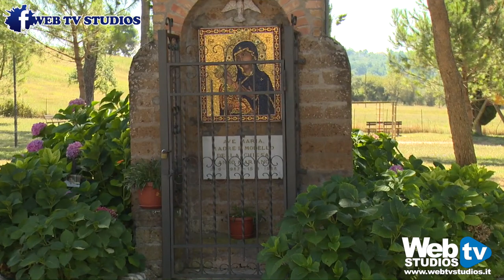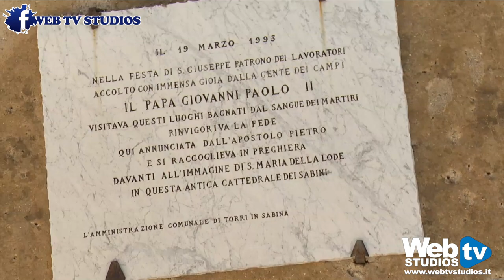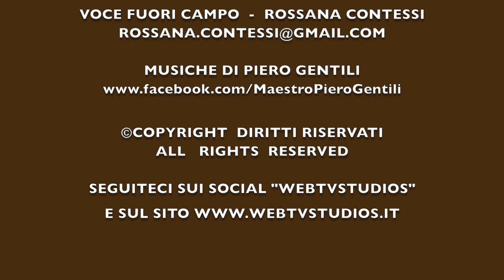VESCOVIO FORUM NOVUM MADRE DEI SABINI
VESCOVIO.  FORUM NOVUM MATER SABINO RUM

Il Santuario di Vescovio, tra i più noti e più importanti monumenti della Sabina, sorge nell’area dove anticamente si trovava il municipio romano di “Forum Novum”. Le prime testimonianze di Santa Maria in Vescovio, l'antica Cattedrale dei Sabini fino al 1495 quando la sede diocesana fu spostata a Magliano Sabina, risalgono all’VIII secolo. Fu poi distrutta nel IX secolo dai Saraceni, quindi ricostruita e restaurata più volte, anche se quella che appare oggi agli occhi dei visitatori è una chiesa che conserva intatte le caratteristiche romaniche del XII secolo.

Di notevole bellezza è la Torre Campanaria, a cinque ordini di finestre, costruita in epoca posteriore alla chiesa facendo uso di materiale di spoglio come frammenti scultorei e lastre marmoree.

L’interno di questo luogo di culto, a navata unica, è decorato da alcuni dipinti trecenteschi di scuola cavalliniana (il Cavallini è uno dei più importanti esponenti della scuola romana) e conserva sulle pareti alcuni affreschi duecenteschi raffiguranti le Scene dell’Antico e del Nuovo Testamento.

Attraverso due porte, che si trovano nei pressi della zona presbiteriale, si accede alla cripta semianulare dell’XI secolo che poggia su una chiesa precedente, a sua volta edificata su costruzioni romane.

Nei pressi della chiesa si trovano i resti del convento costruito sotto il pontificato di Clemente VII, alla fine del Cinquecento, come supporto logistico alla chiesa.

SI RINGRAZIA IL COMUNE DI TORRI IN SABINA

Il Santuario di Vescovio

Voce fuori Campo:
Rossana Contessi

CONTATTACI E SARAI SUBITO ONLINE ...

Tutti i diritti sono riservati. il video non deve essere utilizzato in nessun caso senza autorizzazione scritta dell'autore.per info e materiale video e fotografico

La Web Tv Studios Realizza - Video Professionali
Per La Realizzazione Di Riprese Video Professionale, Per Pubblicizzare La Tua Azienda, Ho La Tua Figura Professionale ( Post Produzione Editing Video Montaggio Video Professionale 4k, Interviste Per Il Tuo Evento , Che Sia Un Evento Aziendale, Una Manifestazione Per Un Evento Sportivo Sfilata Di Moda, Showreel, Concerto, Spettacolo Teatrale O Di Danza. Compleanno, Cerimonia Religiosa Vi aspettiamo sulla pagina Facebook!

Riprese Video a Cura della Web Tv Studios di Roma

► SOSTIENI L’ INFORMAZIONE DELLA WEBTVSTUDIOS DI ROMA, AIUTACI CON UNA PICCOLA OFFERTA

IL TEAM WEB TV STUDIOS DI ROMA
servizio audiovisivo, multimedia news, interviste, eventi,
Servizi Audiovisivi - Riprese Video -  Editing Video

Vi aspettiamo sui nostri social !!!
Condividete e commentate! A presto i prossimi video!